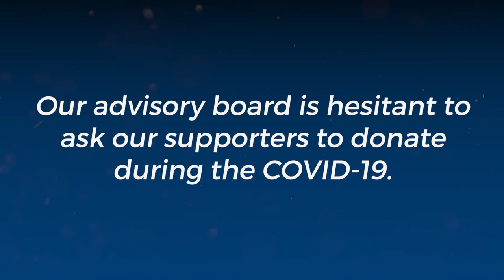Our advisory board is hesitant to ask our supporters to donate during the COVID-19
Our advisory board is hesitant to ask our supporters to donate during the COVID-19, what should we do?